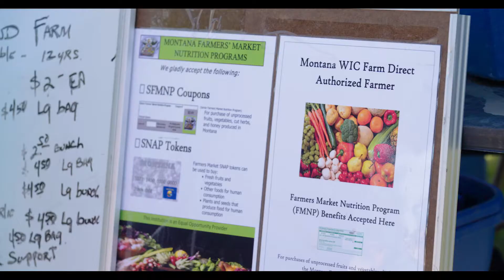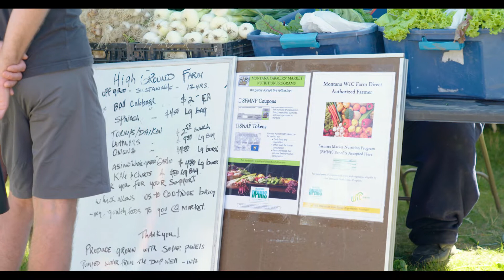How to Shop at a Farmers Market with Chef Eduardo Garcia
Montana WIC joins Chef Eduardo Garcia from Montana Mex at the Livingston Farmers Market to show you the professional chef tips and tricks getting the most out of your Farmers Market visit.